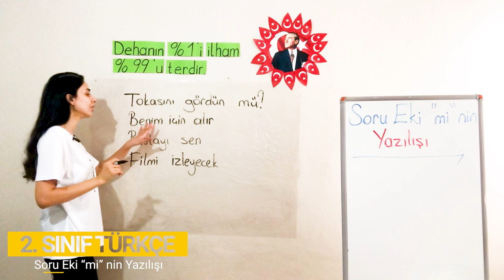6. Bölüm - Noktalama ve Yazım Kuralları - 8 Soru Eki “mi” nin Yazılışı